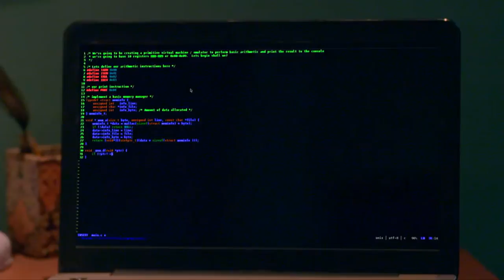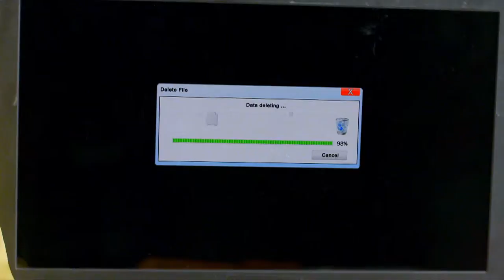STAR AYUSHMAN BHAVA 35 TD 17 08 18